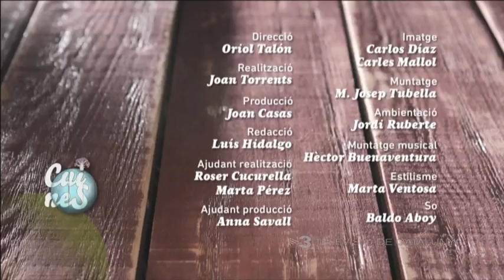Galetes de mantega Cadí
Recepta de galetes de mantega Cadí